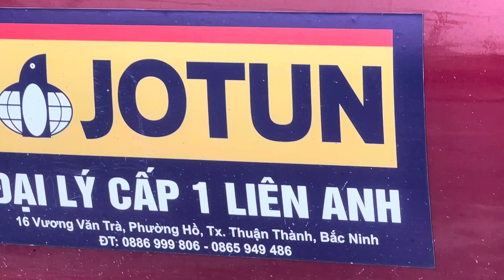Tổng đại lý cấp 1 sơn Jotun Liên Anh - Zalo: 0865949486 bán buôn sỉ lẻ sơn Jotun chính hãng